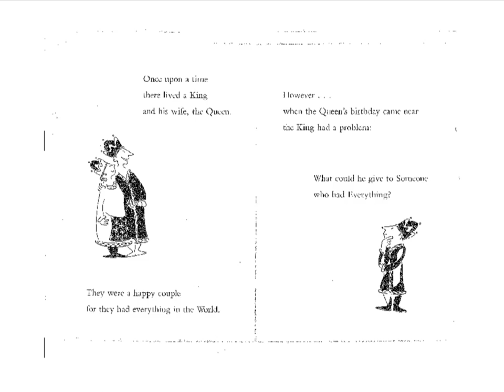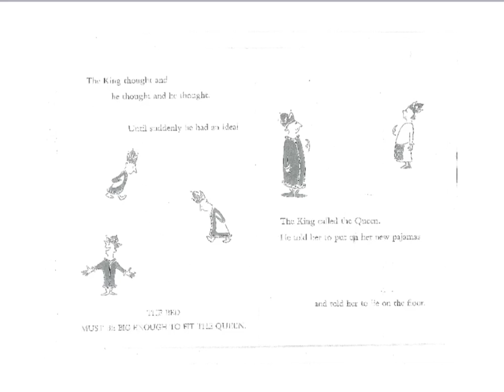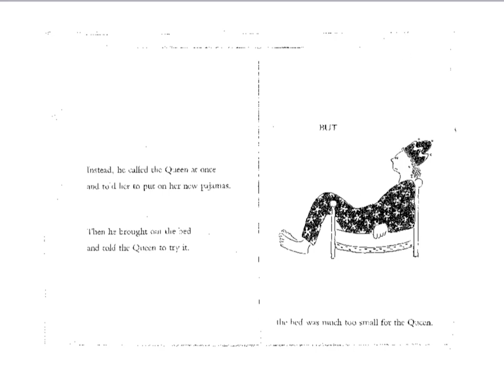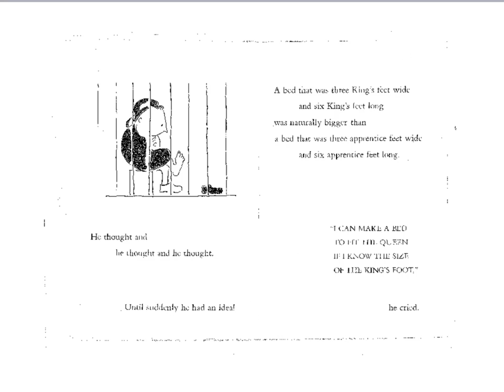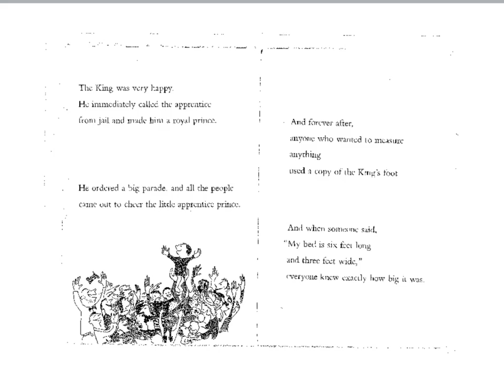How Big is a Foot?